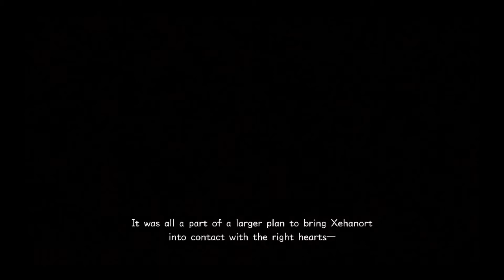Let's Play Kingdom Hearts III - Ep. 30: Old vs. New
Baymax vs... Baymax?